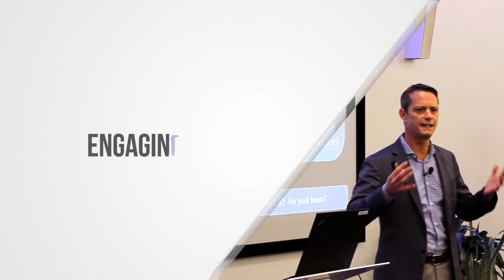CIO & CISO New York - March 3rd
The New York Summit is the premier event for CISOs and CIOs to keep current on tomorrow's trends. Join us for a day of learning and idea exchanges.